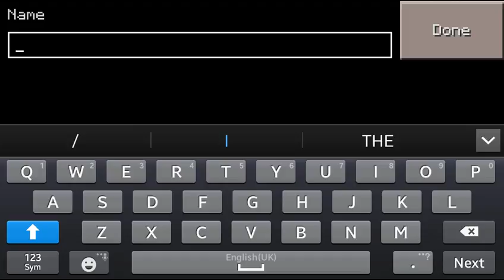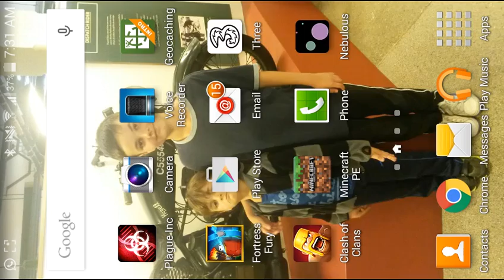Minecraft PE Day 1 - Dissappearing Axe!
I fight... I build... I die :(